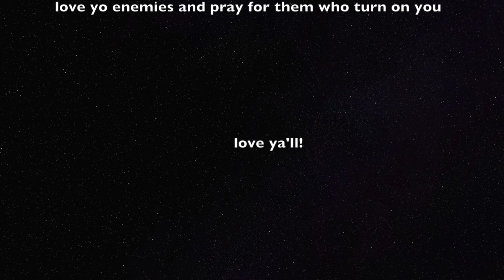DAY 30 II CHILLING AND BIRTHDAY PLANNING II DAILY VLOGS